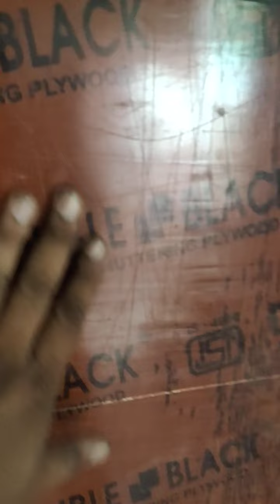new model jaymala stage banwane ke liye sampark karen for A.s steel Meerut up Abid saifi 8077248149